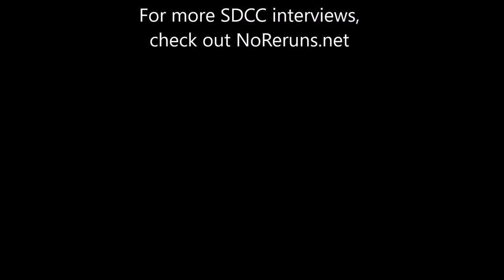Time After Time Q&A with Freddie Stroma & Marcos Siega (SDCC 2016)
TIME AFTER TIME star Freddie Stroma ("H. G. Wells") & executive producer Marcos Siega discuss the upcoming series in the San Diego Comic-Con press room. TIME AFTER TIME premieres Sunday, March 5 on ABC. For more videos & Comic-Con coverage, check out NoReruns.net.